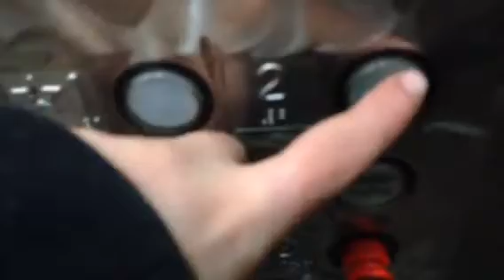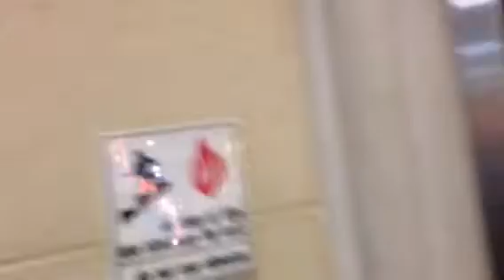Montgomery senic elevator at fashion valley mall San Diego